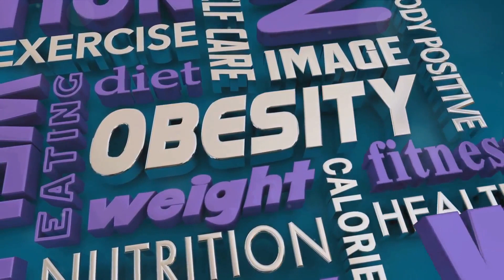The world's most obese people